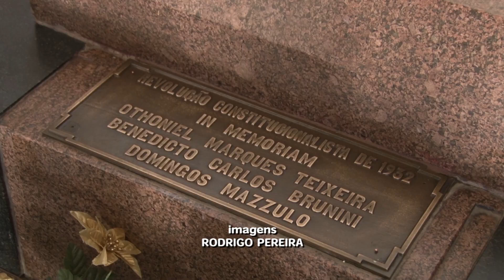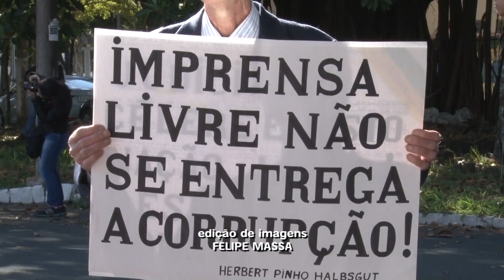Evento marca comemoração da Revolução Constitucionalista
Ato é tradicional em Rio Claro e comemora marco histórico de 9 de Julho.